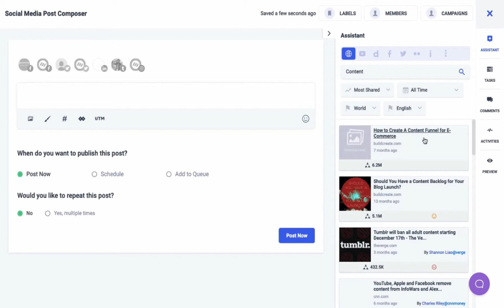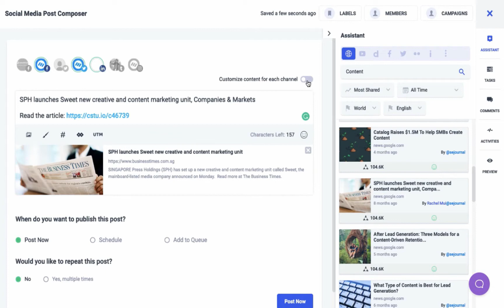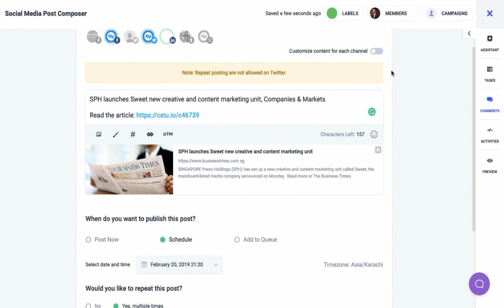Publish Social Posts using ContentStudio - Part 1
Pre-plan and schedule your social media posts using the composer module and improve your productivity.